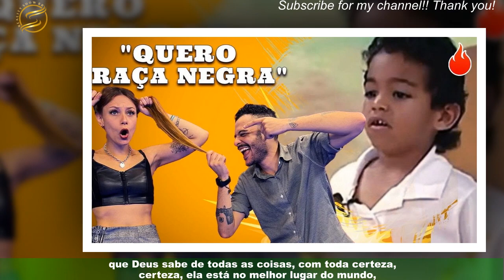Com decote até o umbigo, Maraisa mostra que do silicone fica turbinado nos bastidores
A sertaneja tá maravilhosa! Maraisa, dupla de Maiara, modelo e influenciadora digital,resolveu mostrar aos fãs o look escolhido para seu último show na noite de quarta-feira (19).Mais uma vez, a musa mostrou que gosta de brilhos.